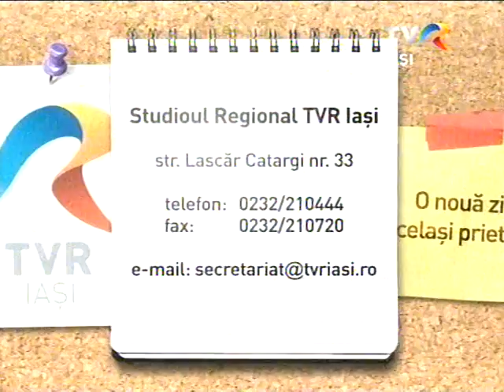TVR Iaşi: Emisiunea "Lumina creştinului", ediţia "Misionar în Coasta de Fildeş" (3 noiembrie 2013)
TVR Iaşi: Emisiunea "Lumina creştinului", ediţia "Misionar în Coasta de Fildeş" (7 noiembrie 2013)
În această a cincea ediţie a emisiunii "Lumina creştinului", a fost invitat în studio pr. Gabriel-Vasile Cimpoieşu, originar din Băluşeşti (Dieceza de Iaşi), care din anul 2004 este misionar fidei donum la Bouaké, în Coasta de Fildeş (Africa).
Moderatorul emisiunii este pr. Cornel Cadar, redactor: Paul Palencsar.